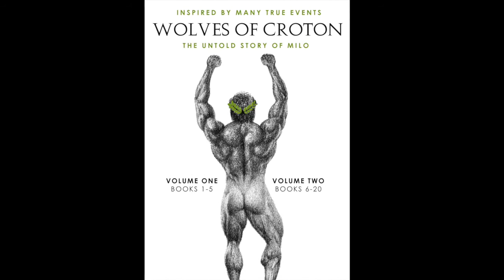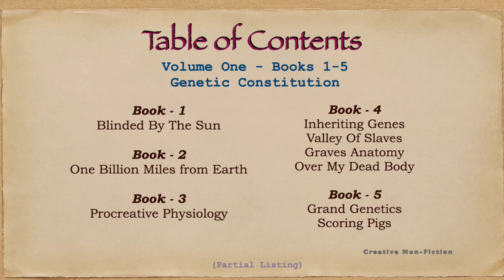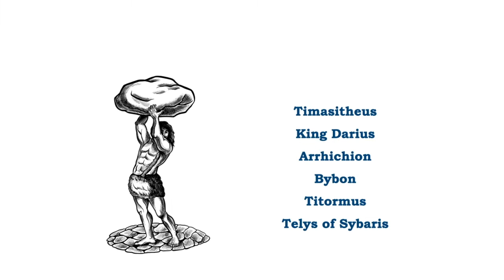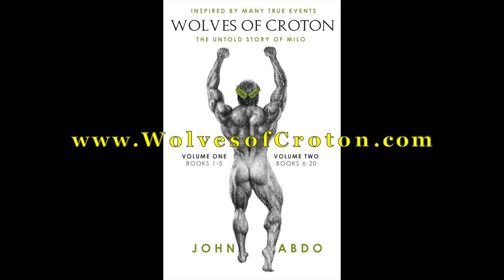Wolves of Croton - The Untold Story of Milo: Video Promo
John Abdo’ latest literary achievement, Wolves of Croton - The Untold Story of Milo, is a dual-volume, 20-book manuscript detailing an epic odyssey into the life of the Greatest Olympian Combatant of All-Time, Milo of Croton. Also known as 'the man who could carry a bull', Milo is revered today as the 'Father of Progressive Resistance Training,' the greatest of all the Panhellenic wrestlers, and the undisputed strongest man who ever lived.